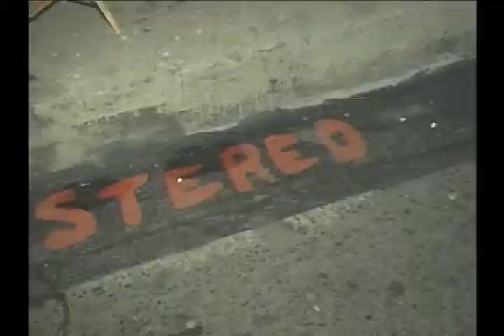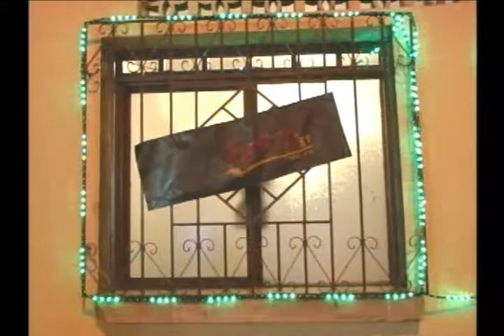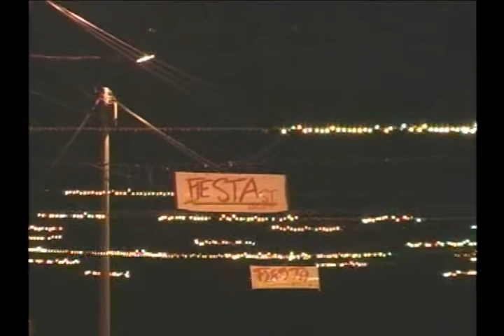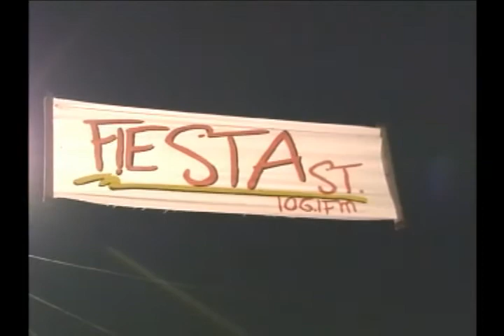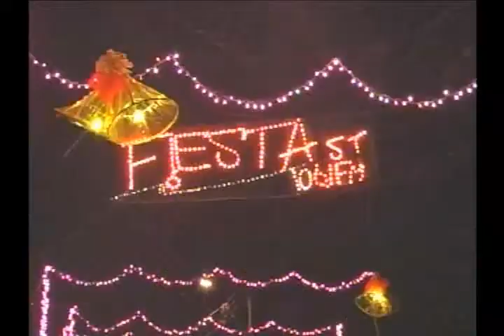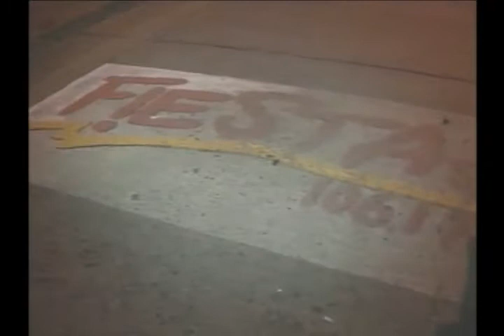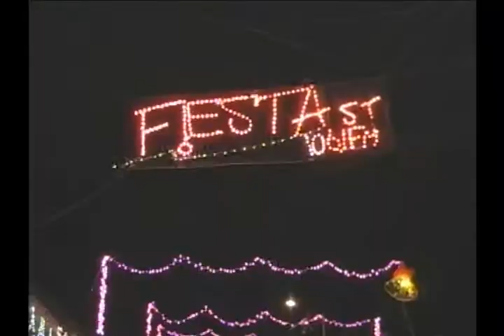fiesta stereo cuadras